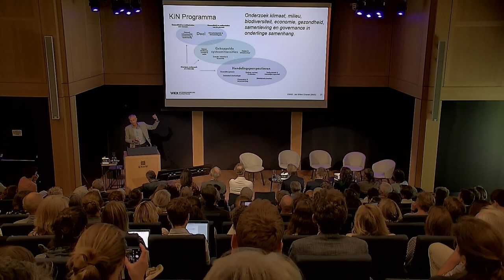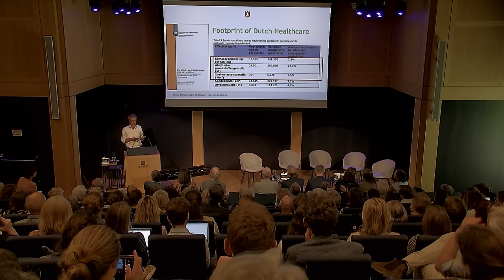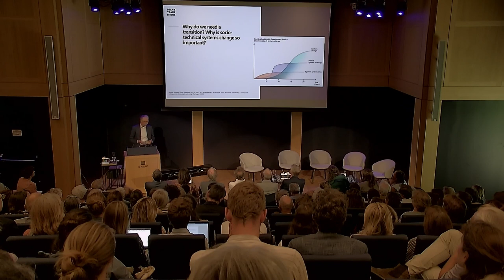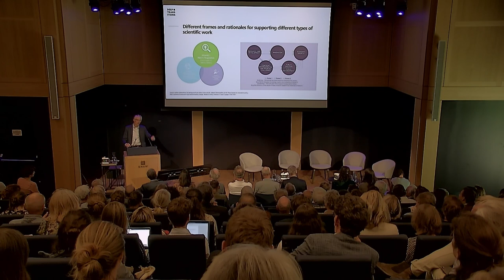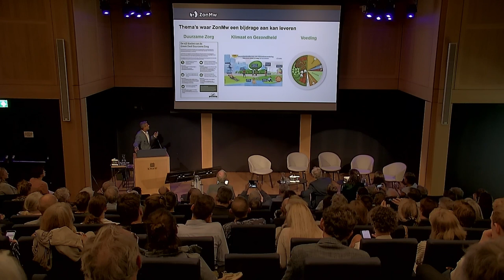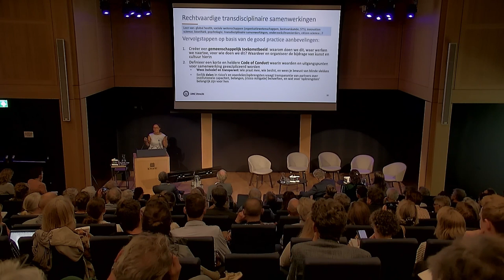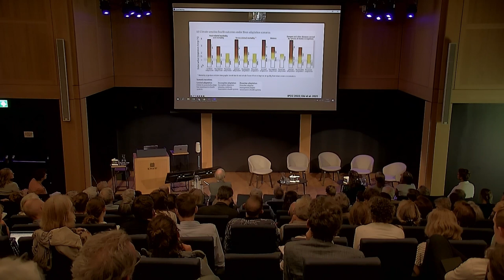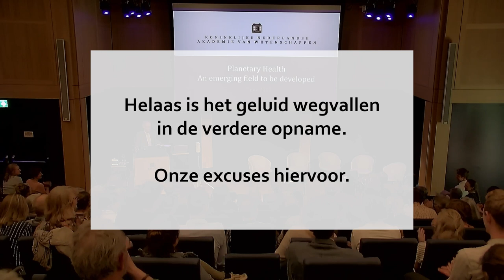KNAW-symposium 'Planetary Health. An emerging field to be developed'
Wat weten we over de effecten van mondiale milieuveranderingen op de menselijke gezondheid? En wat weten we nog niet? De KNAW geeft in het adviesrapport 'Planetary Health. An emerging field to be developed' een overzicht van de wetenschappelijke kennis op het gebied van planetary health en een agenda met nog openstaande kennisvragen.

Tijdens dit grotendeels Nederlandstalige symposium, dat op 7 juni 2023 plaatsvond, geven verschillende sprekers hun visie op de inhoud van het KNAW-adviesrapport. Daarnaast geven zij hun op de stappen die nog gezet moeten worden om dit terrein verder te ontwikkelen, de kennishiaten te vullen en de opgedane kennis te vertalen naar beleid en praktijk. Ook zijn er presentaties over lopende planetary health initiatieven op het gebied van onderzoek, onderwijs en netwerkvorming.